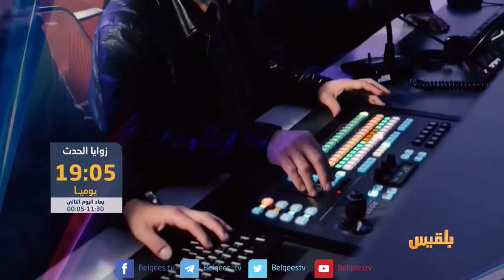الأجندة | الحسم في اليمن سؤال في انتظار الإجابة | تقديم: عصام القيسي